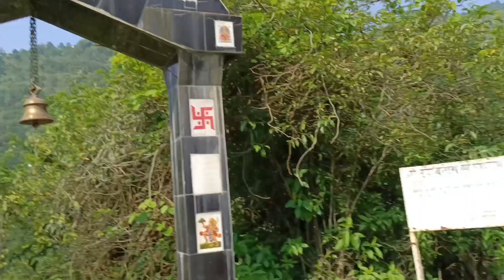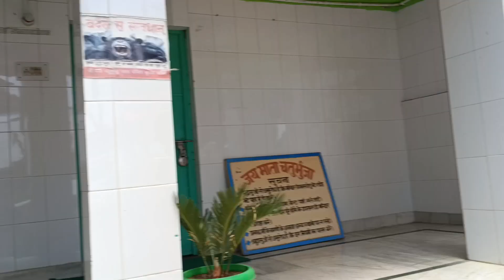आज हुए हमें कुलदेवी के दर्शन 🙏🏻🙏🏻|| हिमाचली कुलदेवी वैष्णो देवी का रूप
मेरे फौजी साहब और मायके की पूरी 👨‍👩‍👧‍👦 फैमिली कहाँ चले || Indian vlogger Anuradha

मायके में कुछ दिन और फिर ससुराल जाने की तैयारी शुरू होगी 😥|| Indian vlogger Anuradha ||

फौजी🇮🇳 साहब मिले अपनी बेटी 👨‍👧से 8महीने के बाद || फौजी साहब को किस से ज्यादा प्यार है पत्नी या बेटी

फौजी साहब के साथ गई घूमने ❤️|| इतनी सुन्दर जगह पर || आज मै बहुत ख़ुश हूँ 🤗इतनी सारी मछलियां देखी 😯

मेरे पतिदेव पहुंच गए घर ❤️ 8 महीने के बाद देखा उन्हें | उन्हें देखने को ऑंखें तरस गई थी 🥺

इंतजार है मुझे मेरे फौजी साहब के घर आने का ❤️|| Indian vlogger Anuradha ||

🌅सुबह जल्दी उठने के ढेरों फायदे | देखिए कैसे मैनेज करती हूँ👩 मै सुबह के सभी काम